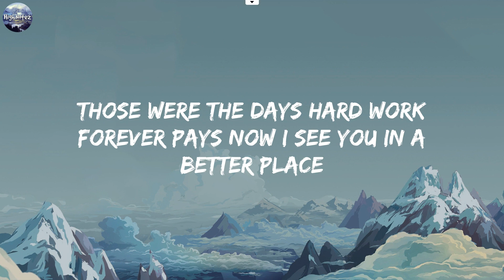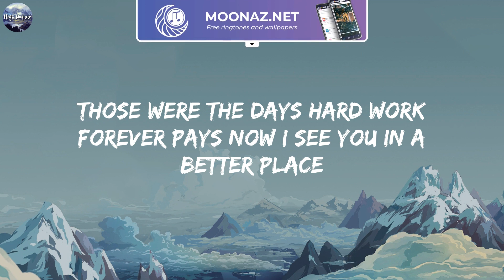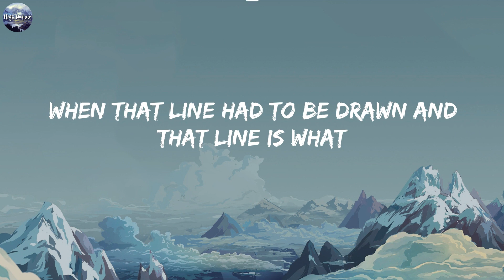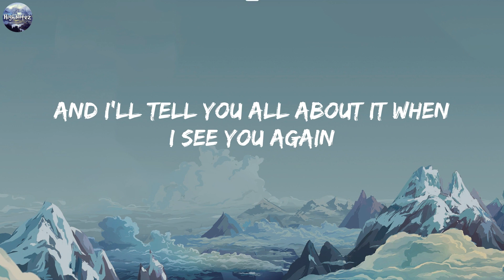Wiz Khalifa, Charlie Puth - See You Again (Lyrics) / One Direction, Christina Perri, Ellie Goulding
Lyrics: Wiz Khalifa, Charlie Puth - See You Again